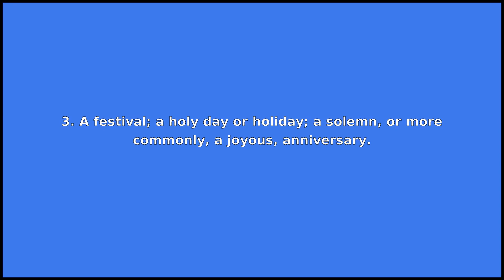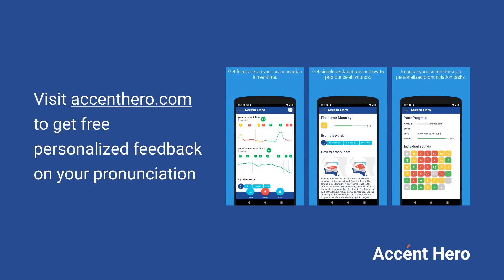FEAST - Meaning and Pronunciation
How to pronounce feast?

This video provides examples of American English pronunciations of feast by male and female speakers.
In addition, it explains the meaning of feast through a dictionary definition and several visual examples.

IPA Transcription of feast is /fˈist/.

Definition of feast according to Wiktionary:
feast can be a noun or a verb

As a noun feast can mean:
1. A very large meal, often of a ceremonial nature.
2. Something delightful.
3. A festival; a holy day or holiday; a solemn, or more commonly, a joyous, anniversary.

As a verb feast can mean:
1. To partake in a feast, or large meal.
2. To dwell upon (something) with delight.
3. To hold a feast in honor of (someone).
4. To serve as a feast for; to feed sumptuously.

If you'd like to test your pronunciation of feast, check out Accent Hero's real-time pronunciation feedback tool: